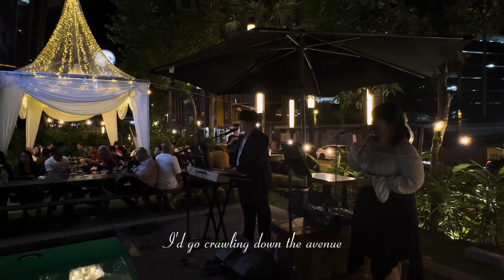《Make you feel my love》Castle Music Entertainment (8-12-2023) Vocalist Kuang 2pcs Live Band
Vocalist : Kuang
Keyboardist：Danny

联系我们 ☎
Castle Music Entertainment
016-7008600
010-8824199